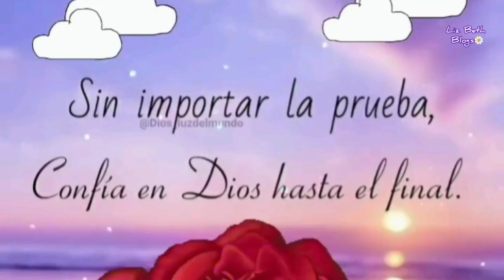Blog en Tlapa 💕 Hicimos tarta de 🍎 de mi amiga Moni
Hola amigos bienvenidos a este su canal 😃 espero que todos estén muy bien con la bendición de Dios 🙏
Me presento: Mi nombre es Lizbeth, Liz pa los cuates soy Acapulqueña 🌴 del estado de Guerrero 🇲🇽 pero desde hace 20 años vivo junto con mi esposo 💏 y mis 3 hijos 👩👨👦 en el municipio de Tlapa de Comonfort Región Montaña Alta de Guerrero 🌄 y ahora por cuestiones de salud regreso al puerto que me vio nacer 🌅 y esto fue lo que pasó en estos días en mi Querido Tlapa 💕 más tengo buenas noticias 😍

SI ERES NUEVO POR AQUI NO OLVIDEN:
✓ Activen la 🔔
✓ Regalarme un 👍

🌺Canal de mi amiga Moni